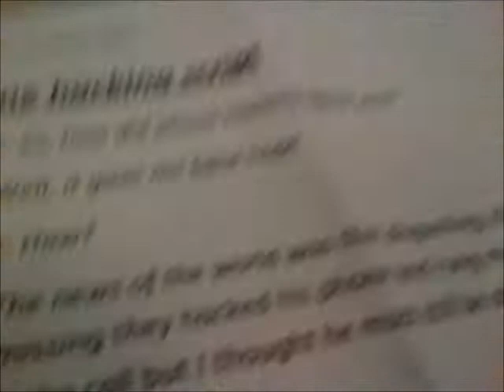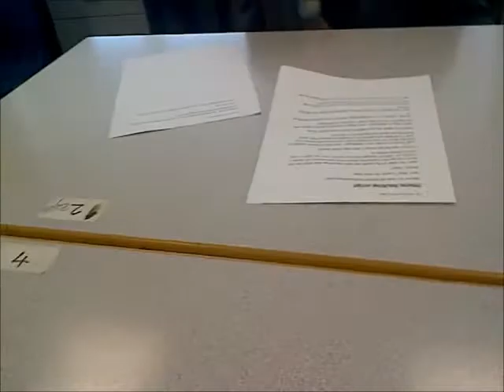School project bloopers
At school we were supposed to be filming an interview, from a script we'd written about phone hacking, basically Jack (The person being interviewed) was a victim of phone hacking called Jeffery Perkins, his son's phone had been hacked after he'd disappeared and was presumed dead. I'm the one filming, and interviewing him, called Dimitri. We messed up many times, and here are the many bloopers.